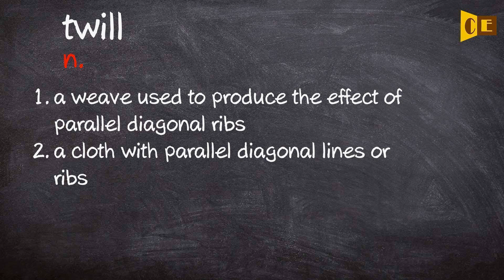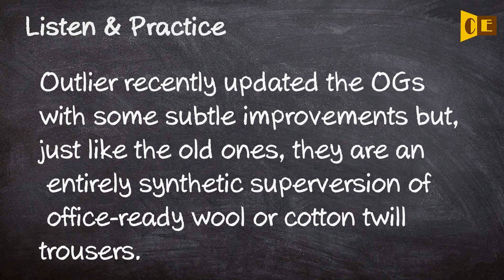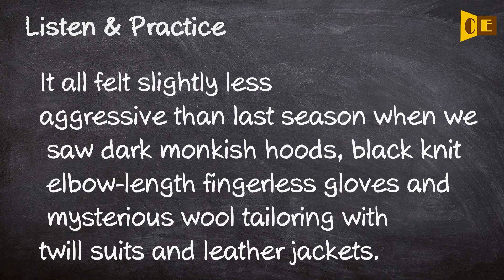Twill Pronunciation, Paraphrase, Listen & Practice